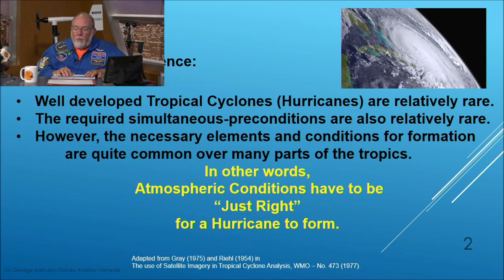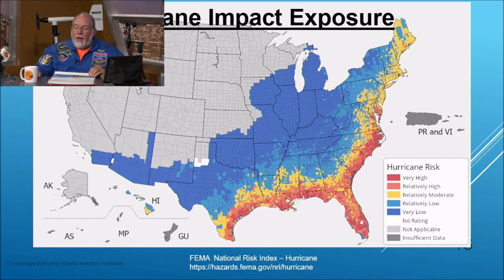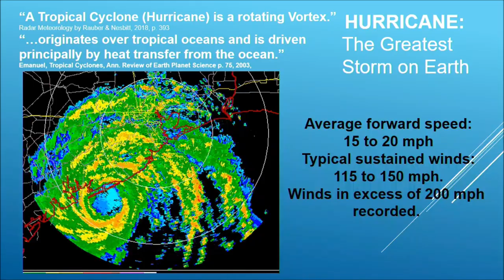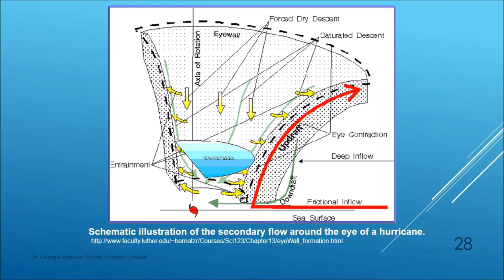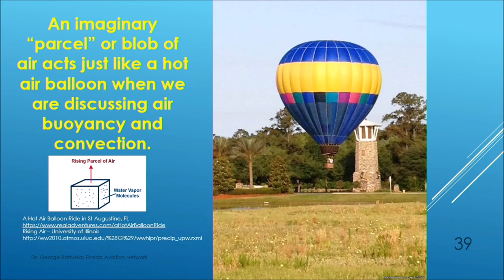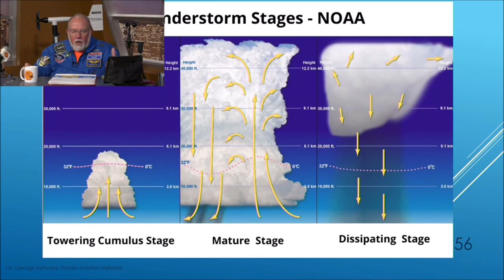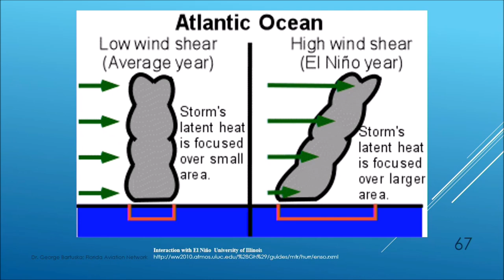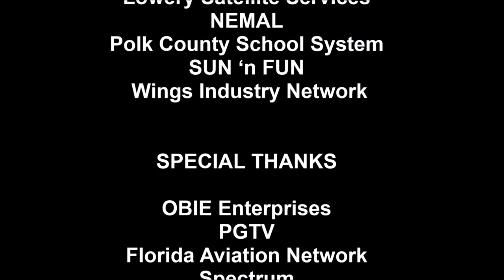23081906 Dr George Bartuska Hurricanes RJT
Florida Aviation Network Ron  Timmermans interviews Dr George Bartuska, "The Weather Guy" .George speaks  on Hurricanes and associated weather.   He presently provides Weather Instruction for the Florida Aviation Network, the U.S. Coast Guard, the U.S Air Force, and the FAA.